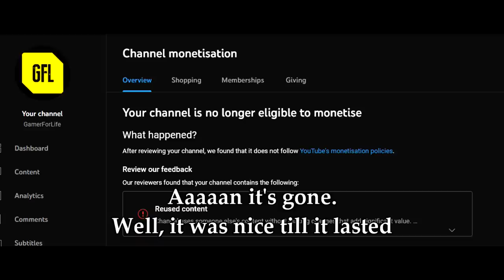Path of Exile 3.20: THE FORBIDDEN SANCTUM DAY # 24-25 Highlights POHX MAKING FRIENDS, @subtractem !!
50$ Patrons:
- Anonymous